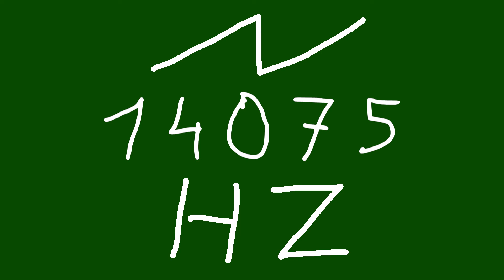14075 hz saw